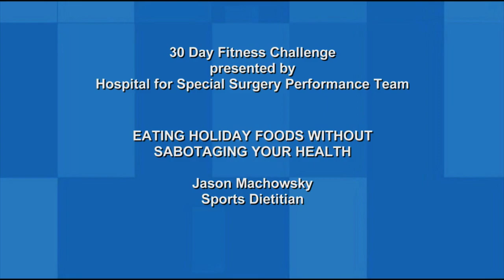30 Day Fitness Challenge: Eating Holiday Foods Without Sabotaging Your Health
Jason Machowsky, sports dietician and personal trainer at HSS' Tisch Performance Center, discusses strategies for making better nutritional choices at holiday dinners and parties as a part of the 30 Day Fitness Challenge.

Find this video and more on the 30 Day Fitness Challenge tab, located on HSS's Facebook

You can also find all blog posts relating to the challenge